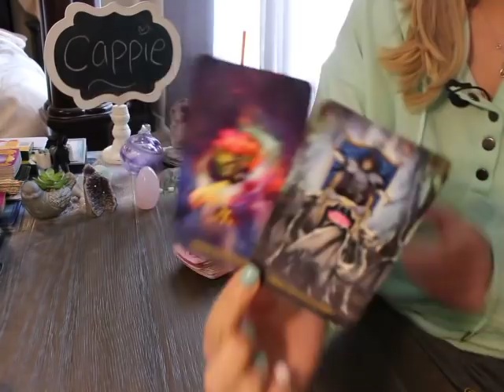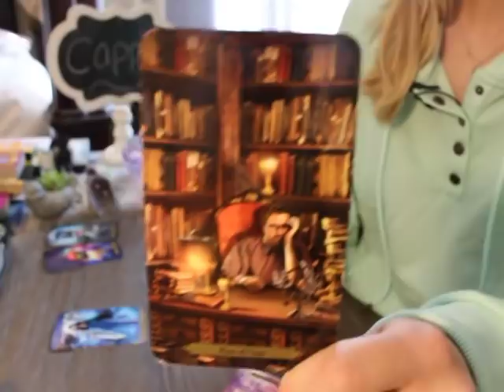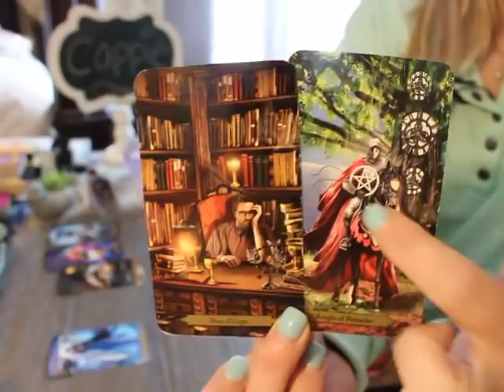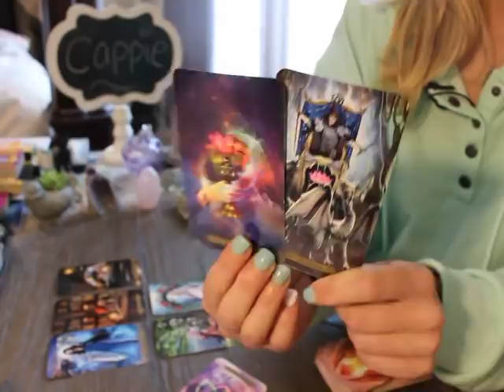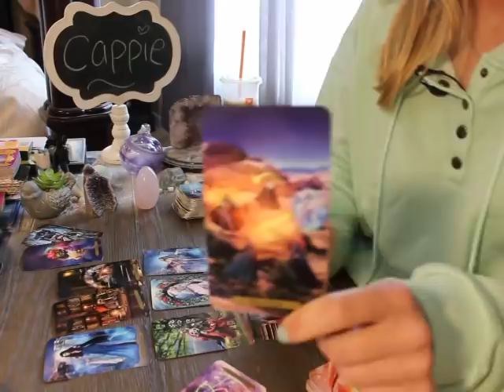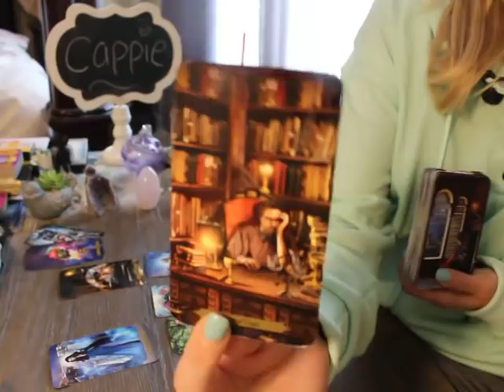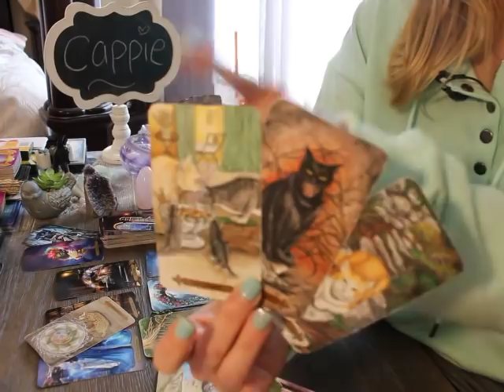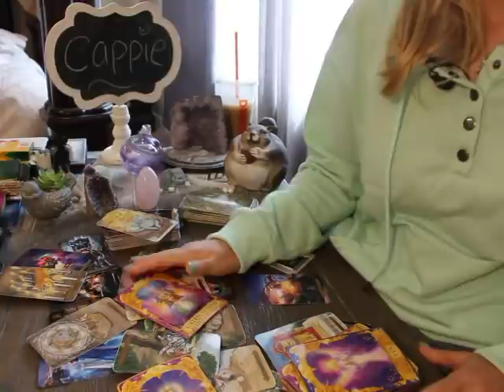CAPRICORN: "THIS WILL EFFECT YOUR LIFE 5 YEARS FROM NOW!!" 🤩💗MARCH 2022 TAROT PREDICTIONS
Capricorn March 2022 Tarot Predictions

💗Link to Capricorn Extended reading for March 2022 (Unlock all extendeds)

Or

✨🙋🏼‍♀️ To enter into the drawing ✍️ ⬇️ Go to the all signs video linked below and comment under that video “enter me into the reading drawing” I will announce 2 people on March 10th on the next all signs so hit notification 🛎

BONUS CONTENT DOWN 👇 🔥🥰